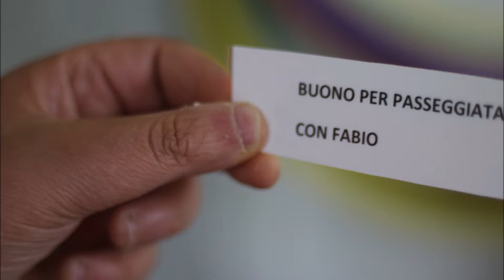Socializzazione Centro Disabili Cuccioli Welsh Corgi pembroke Allevamento La rosa blu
Video da parte di Silvia